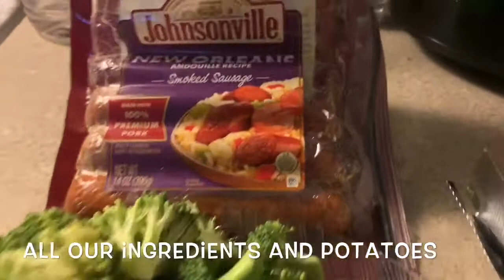COCONUT CURRY ONE POT MEAL 먹방 MUKBANG & RECIPE | EATING SHOW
In today’s mukbang we show you how to make a Jamaican style coconut curry seafood boil alternative recipe. I also talk about why support of others is essential in our success not just here on YouTube but in our every day lives and business. We also talk about loyalty and how it is essential in growing your YouTube channel .

Today we cook up a delicious one pot meal for the non seafood lovers and everyone else who just love a good meal

On this Channel we do Food Reviews, share Recipes, Challenges, Current Affair Topics and Life Experiences and so much more.